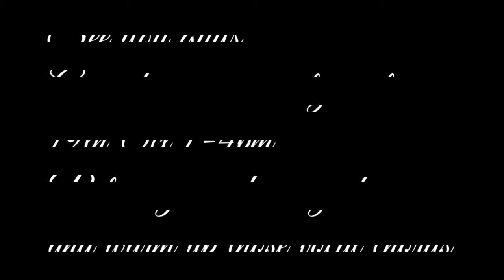Promo for the 19th Oct Singing and dancing fun time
Meet the team and some of the people who have already attended our workshops in the last month.

Call Mon-Sat daytime:
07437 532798